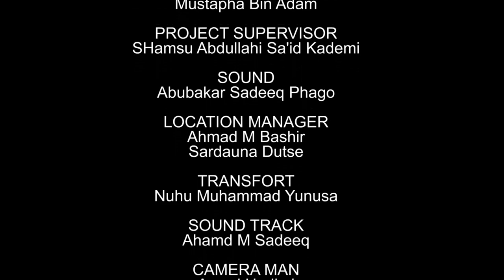AMANAR SO EPISODE 20 ORIGINAL |Latest Hausa Series Film 2021| Zarah Diamand Ali Nuhu |Amanar So TV